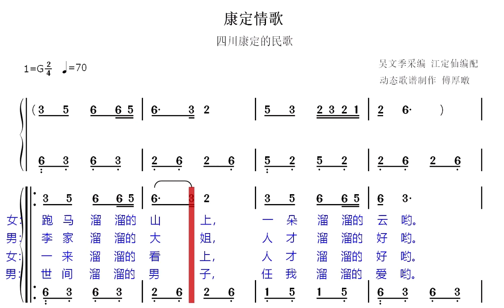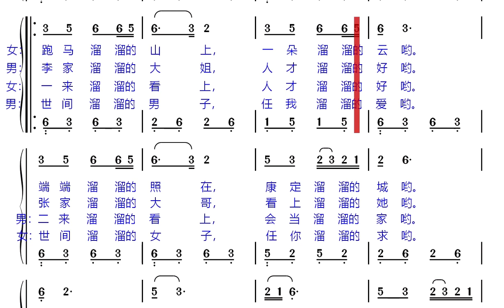康定情歌廖昌永雷佳演唱 动态歌谱伴奏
《康定情歌》又是一首唱响世界的中国民歌，廖昌永、雷佳的歌声又是如此动听。 今天我发布一首《康定情歌》的动态歌谱和动态歌谱作为伴奏廖昌永、雷佳唱的这首歌的视频，希望大家喜欢。，